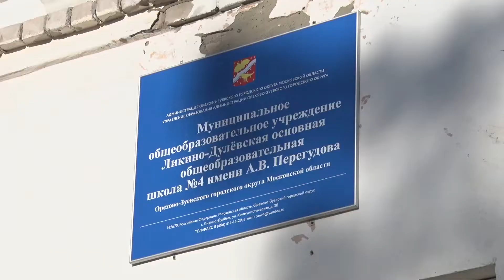В Ликино-Дулёвской школе №4 сменился подрядчик. Какое наследие ему досталось? Сюжет ТВ "Аист"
Еще летом глава Орехово-Зуевского округа Руслан Заголовацкий предупреждал подрядчика, проводящего капитальный ремонт в школе №4 в городе Ликино-Дулево, что если он не начнет работать, то с ним расторгнут контракт. Он брал кредиты, закупал материалы и даже усиливал бригады, но энтузиазма хватало ненадолго. Процедуру по занесению строительной фирмы в реестр недобросовестных запустили, теперь все соглашения окончательно расторгнуты. Сейчас на объекте работает новый подрядчик, но уже хорошо знакомый. Именно он проводил ремонт в школе №4 города Орехово-Зуево.
Какое наследие ему досталось и в какие сроки планируют провести работы, смотрите в нашем сюжете.

📹 Источник: VK,OK,YouTube @ tvaist